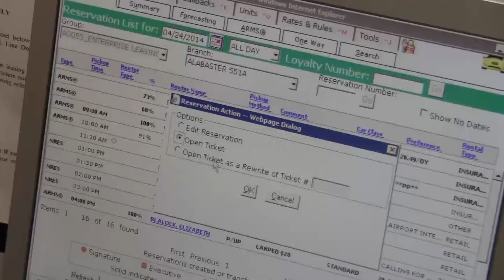Enterprise Andre McMilln